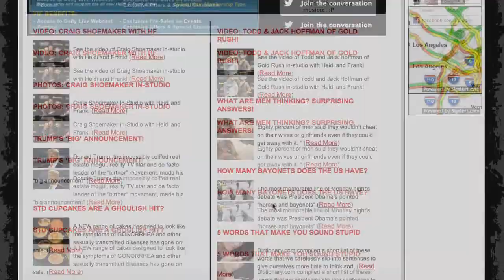Helio Castroneves In-Studio with HF